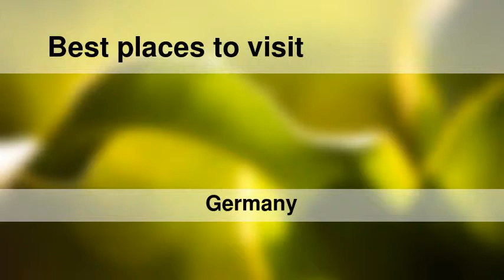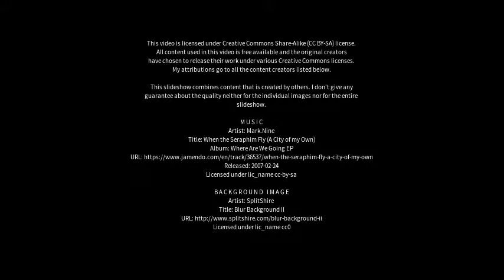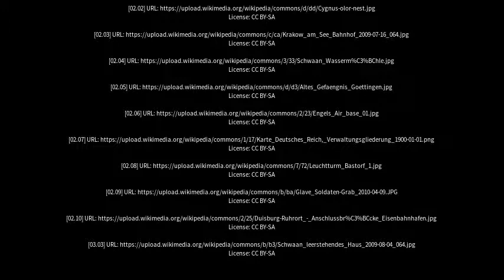Best places to visit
Best places to visit - Schwaan (Germany) Best places to visit - Slideshows from all over the world - City trips, nature pictures, etc.